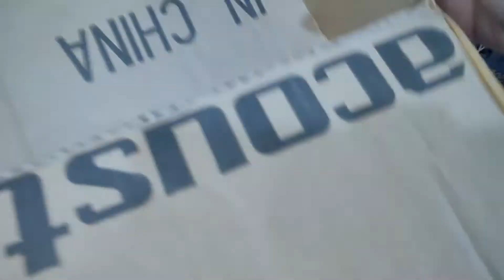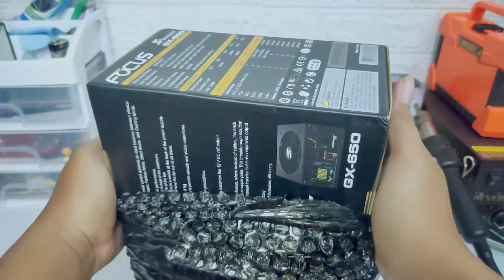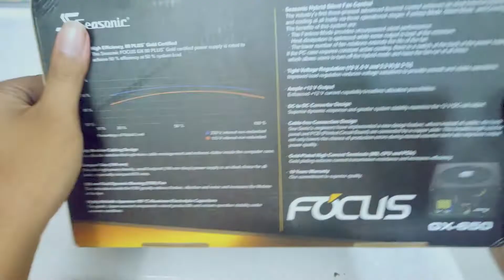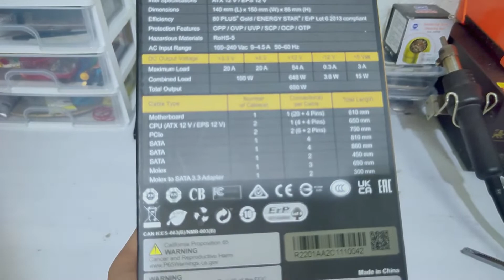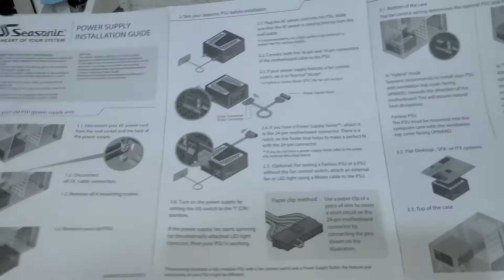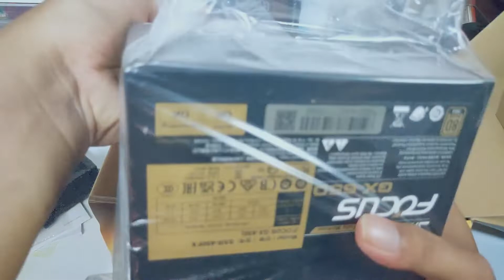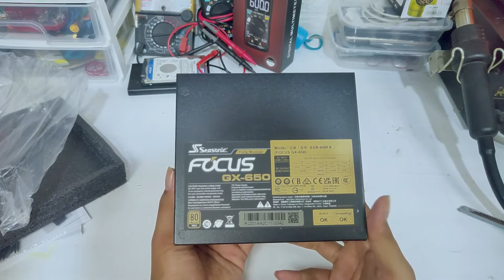POWER SUPPLY 80+ GOLD RECOMENDED